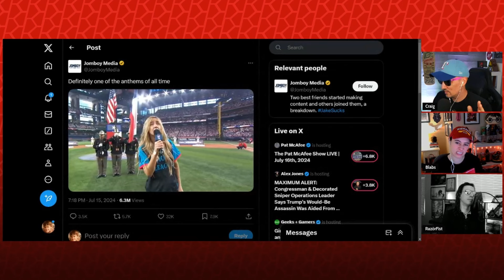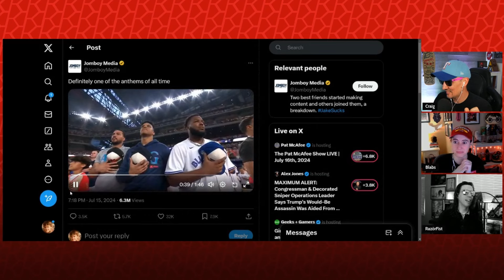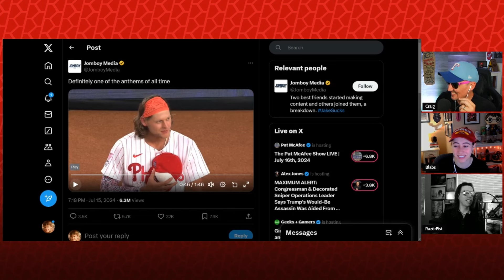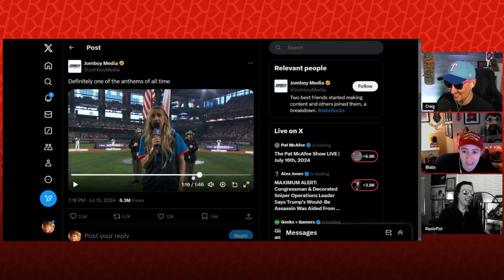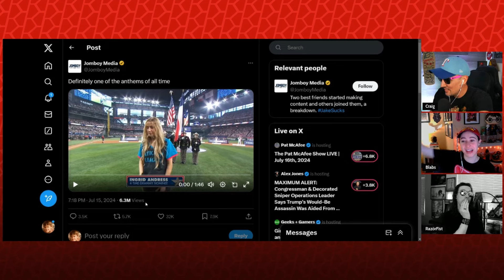Their Reaction to The Drunk National Anthem Is PRICELESS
Want to send us stuff:
Side Scrollers
6050 Long Prairie Rd Suite 100